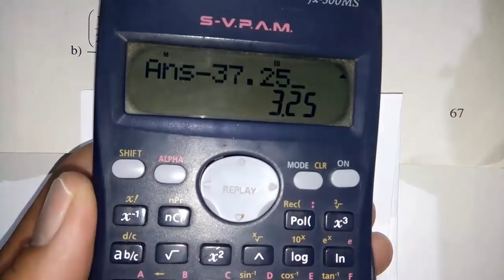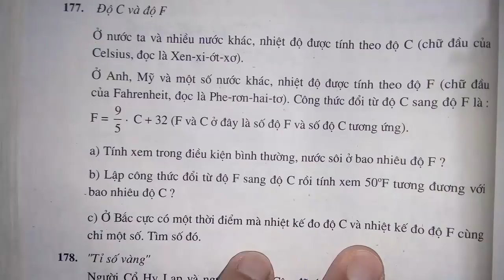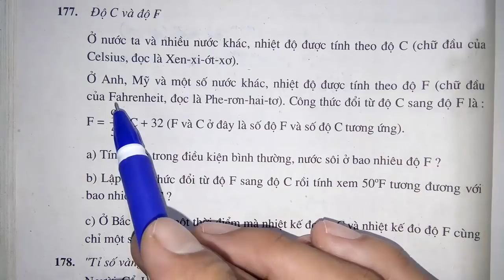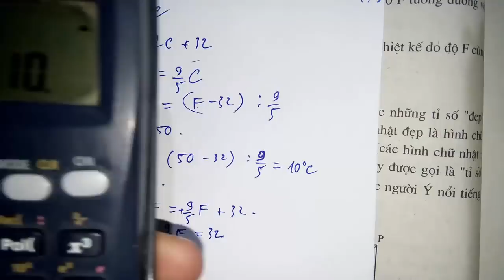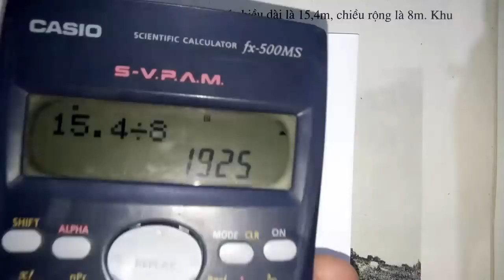Toán học lớp 6 - Đại số 6 - Ôn tập cuối năm - Tiết 3